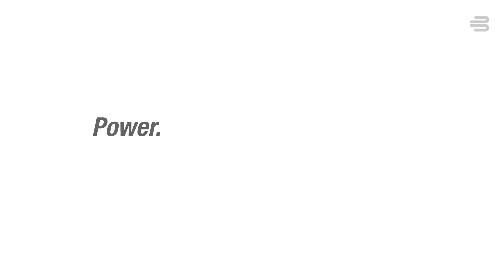Dirk Nowitzki talks about his CHAMPIONSHIP run with the Mavs! (Powered by Bauerfeind)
Check out our full interview with Dirk & a chance to win a free trip, courtesy of Bauerfeind!

I was lucky enough to meet Dirk and ask him about some of his most legendary moments! In this segment, we talk about his legendary run in the playoffs in 2011, when the Mavericks went from unsung underdogs to NBA CHAMPIONS, beating LeBron James' superteam in Miami!

Check out my full interview with NBA legend Dirk Nowitzki and hear about his favorite memories in the NBA!

Thank you for the opportunity, Bauerfeind!